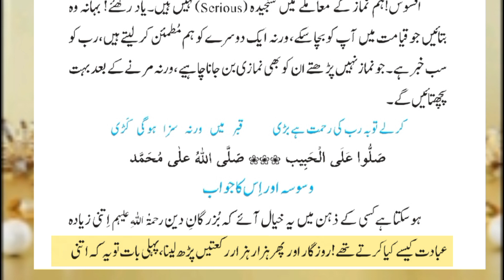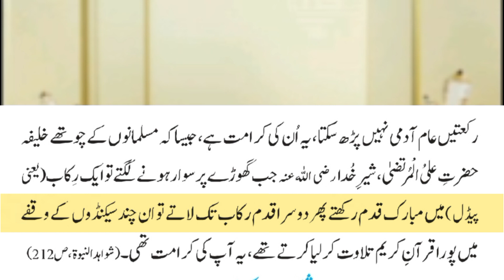Namaz Main Susti Kyun || Afsos! Hum Namaz Ke Mammlay Main Sunjidah (serious) nahi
Namaz main Susti Kyun Afsos! Hum Namaz Ke Mammlay Main Sunjidah (serious) Nahin
namaz main Susti Kyun
namaz
namaz ada karna
namaz main rakat
namaz kaza
namaz time par
namaz ada karo
namaz ka sawab
namaz ki niyat
namaz ka tarjuma
namaz tahajjud ka tarika
namaz ke baad ki dua